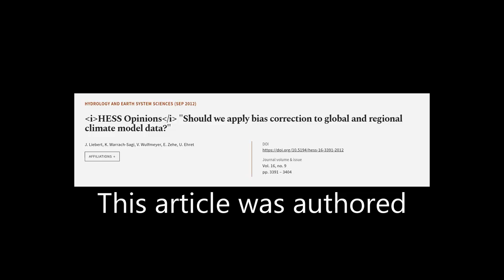HESS Opinions Should we apply bias correction to global and regional climate model da... | RTCL.TV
### Keywords ###

### Article Attribution ###
Title: HESS Opinions Should we apply bias correction to global and regional climate model data?
Authors: J. Liebert, K. Warrach-Sagi, V. Wulfmeyer, E. Zehe ,and U. Ehret

### Video Timestamps ###
0:00:00 - Summary
0:00:42 - Title
0:00:48 - Tail
0:00:52 - End